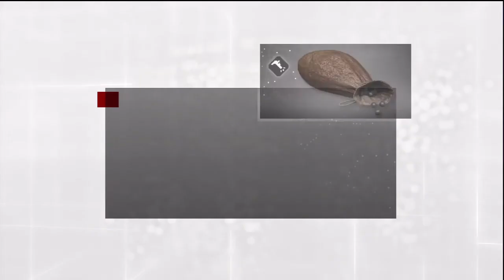Let's Play Assassin's Creed Brotherhood #015 [Deutsch/HD] - Treue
Wir beenden unseren ersten Geschäftsauftrag.